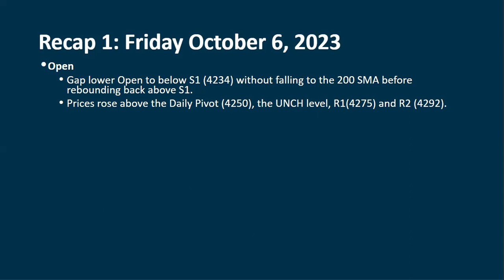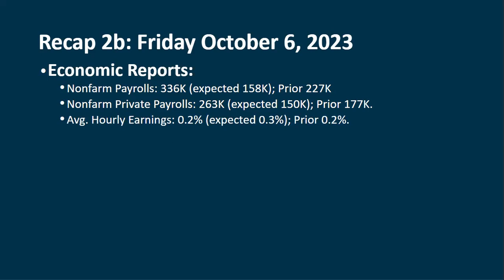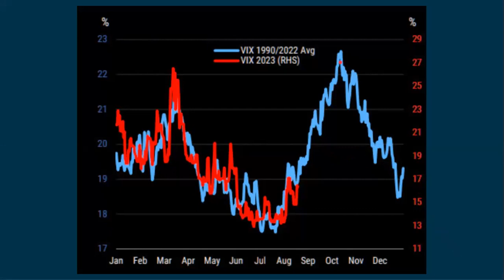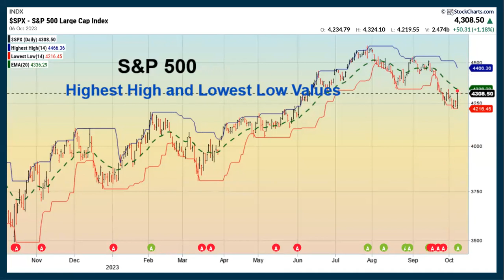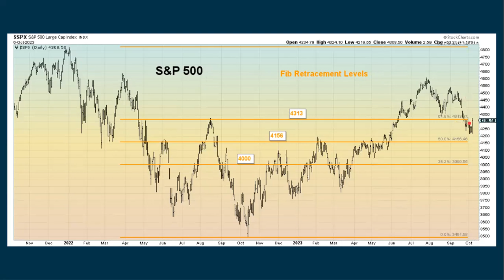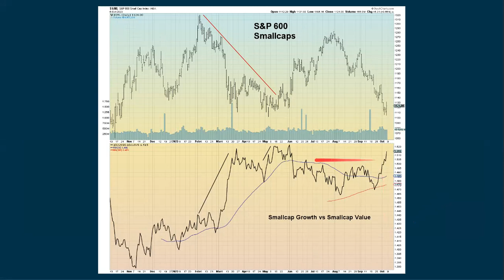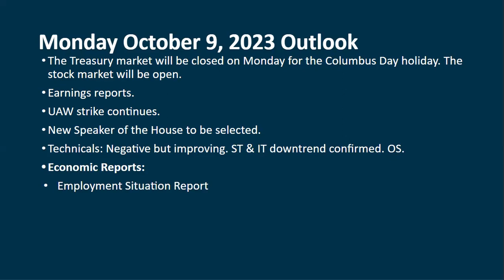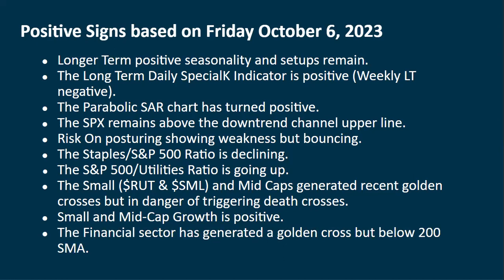S&P 500 Daily Market Update for Monday October 9, 2023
Download a PDF of all slides and charts used in this video